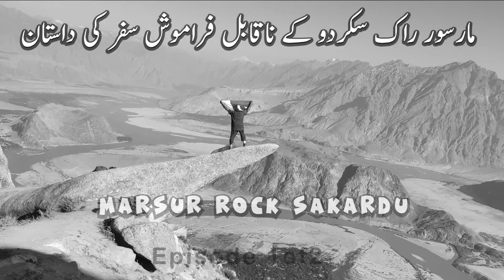Marsur Rock Adventure Sakrdu 1of 2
Marsur Rock located in Hussainabad Village, 35 km away from sakardu city, and with the trek of 2.5hours one side, from hussainabad,